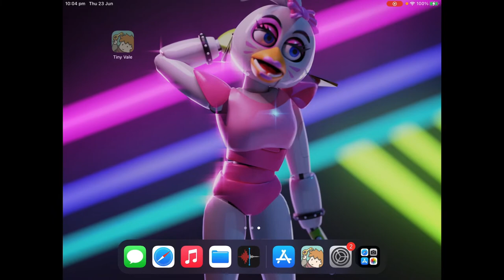I Scammed a Child - TINY VALE